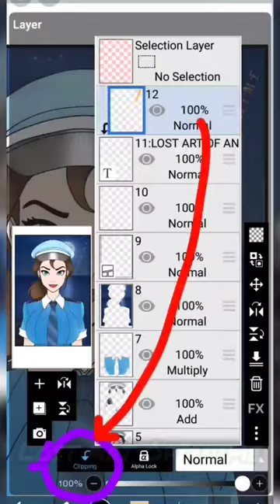Tarzan Jane Porter complete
Hi Everyone! welcome to Lost Art of Anime! New short uploaded!

this is the complete version of the drawing of Jane Porter with colors